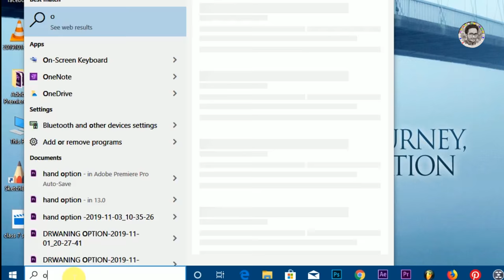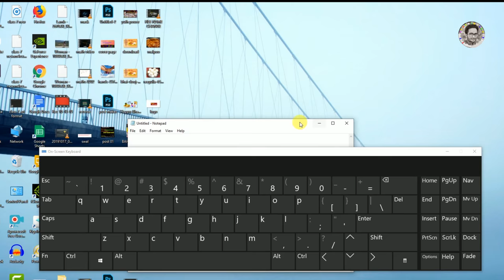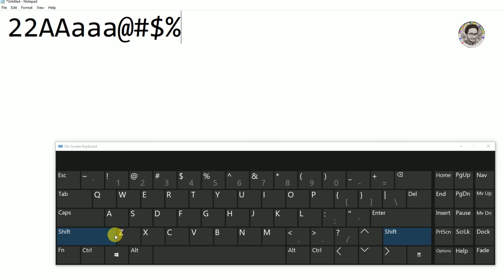# @ : " Type karna कैसे टाइप करते हैं ? On Screen Keyboard | बेसिक कंप्यूटर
Basic Computer knowldge पूरी सीरीज
👍Basic Knowledge of Computer -
SHIFT KEY 👍 Become A computer Keyboard की - बोर्ड Master
की बोर्ड के बारे में जाने फुल practical
basic Knowldge video
Basic knowldge पूरी सीरीज
#04 Name of Symbols Computer Keyboard in Hindi कीबोर्ड के सभी सिंबल/स्‍पेशल कैरेक्‍टर के नाम हिंदी में

यदि आप भी इसको खरीदना चाहते है तो इस लिंक पे क्लिक करे